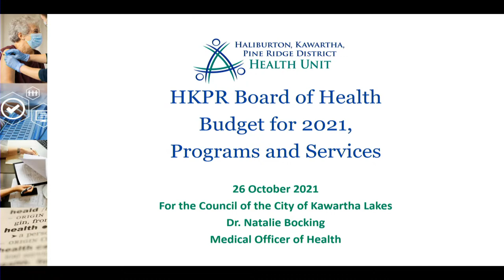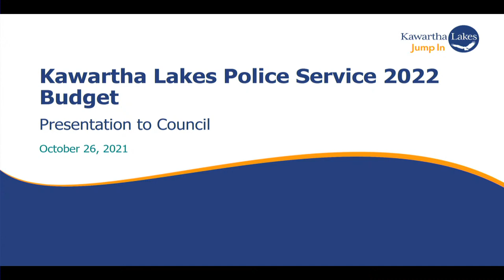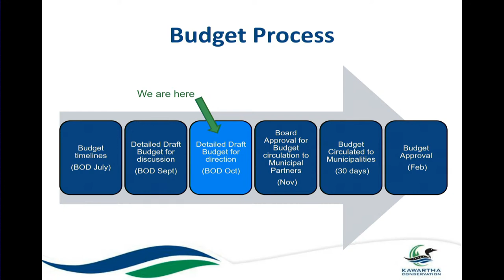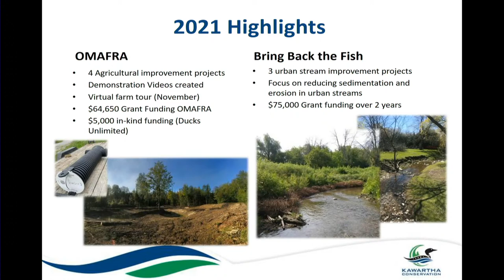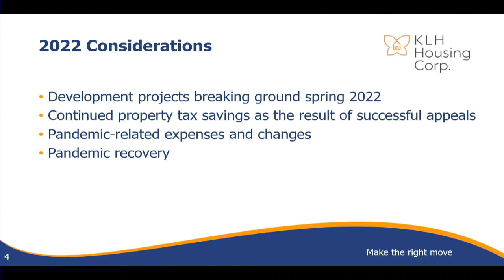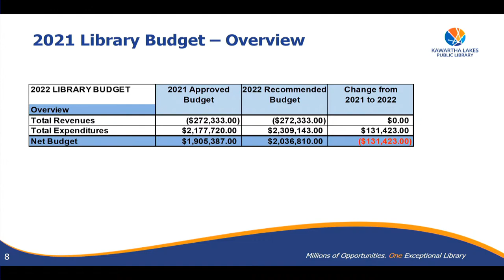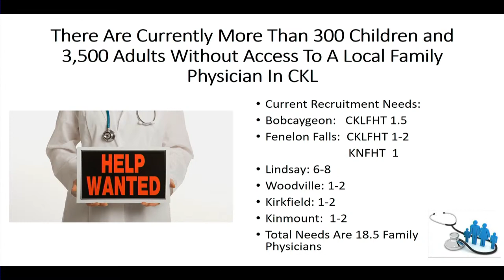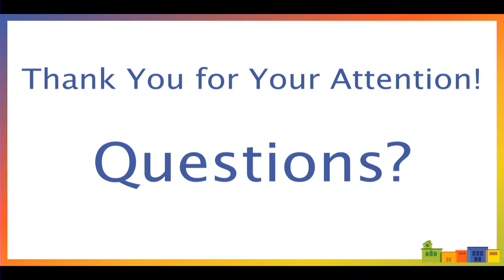Special Council Meeting - October 26, 2021